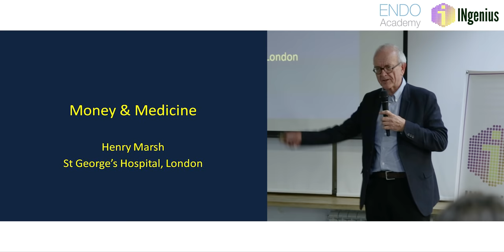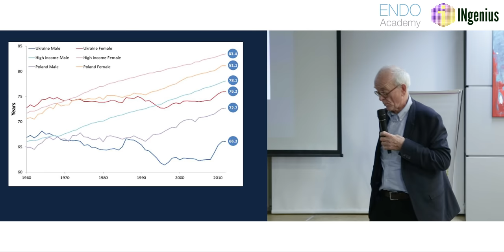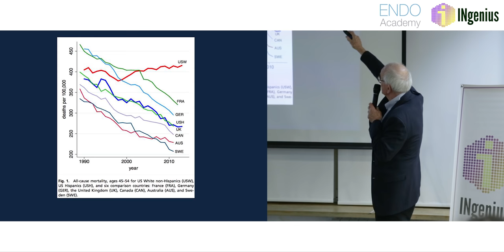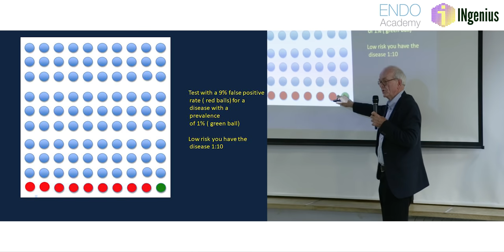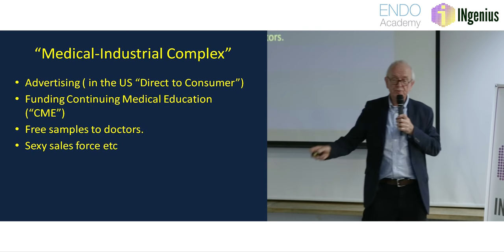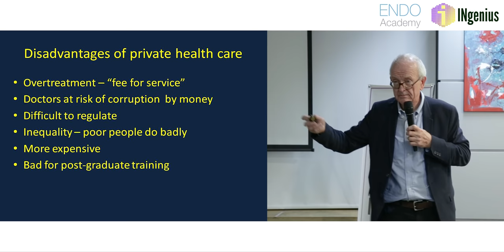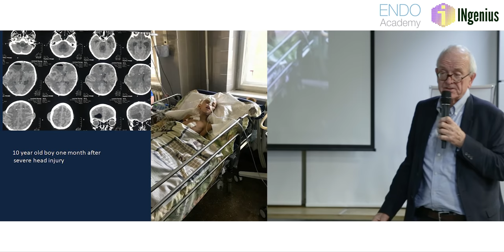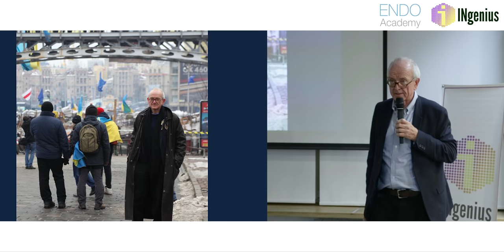INspeak with Henry Marsh - Money and Medicine (INgenius)/ Генрі Марш з лекцією в Інженіус.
Famous neurosurgeon Henry Marsh gave a lecture "Money and Medicine" on Ukrainian medical platform INgenius, Kyiv, Jan 2019.
Медична платформа Інженіус (Київ)
Doctor Marsh is an author of besseller "Do No Harm: Stories of Life, Death and Brain Surgery" and "Admissions: A life in brain surgery". /
Відомий нейрохірург Генрі Марш виступив на українській платформі INgenius з лекцією "Гроші та медицина", Київ, січень 2019.
Доктор Марш автор бестселлера "Історії про життя, смерть і нейрохірургію" та "Ні сонце, ані смерть. Зі щоденників нейрохірурга".